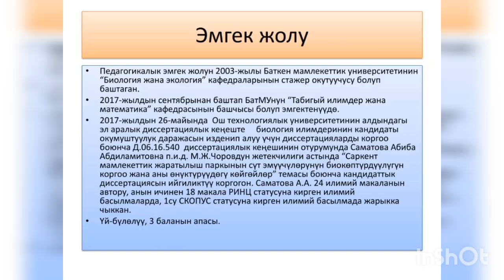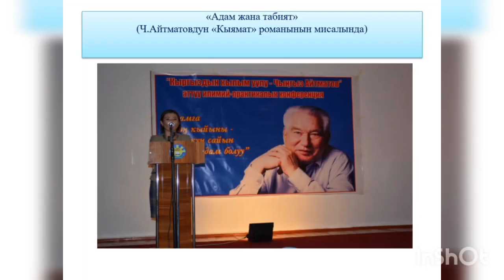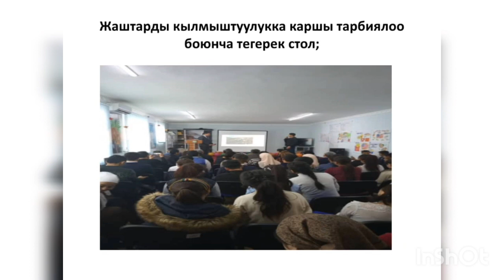БатМУ Башкы мекеме доцент Саматова Абиба Абдиламитовна